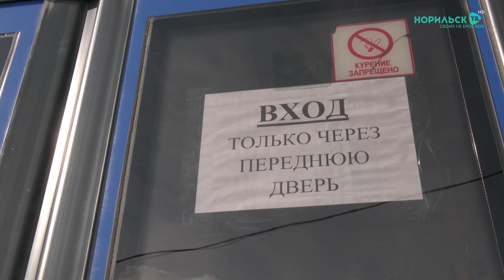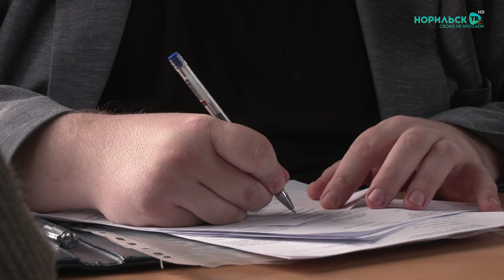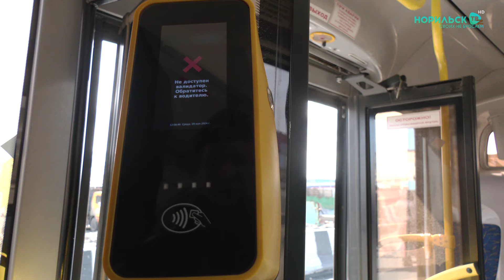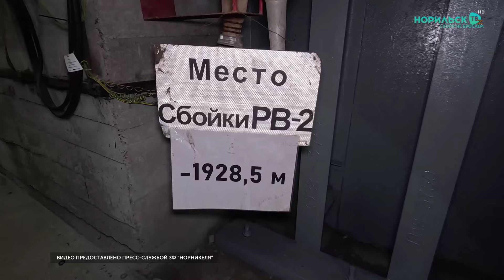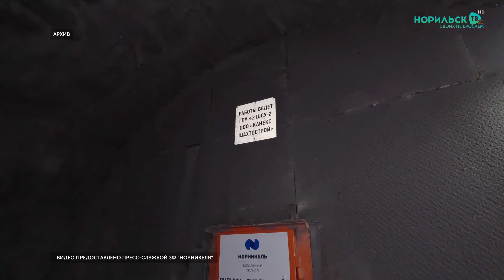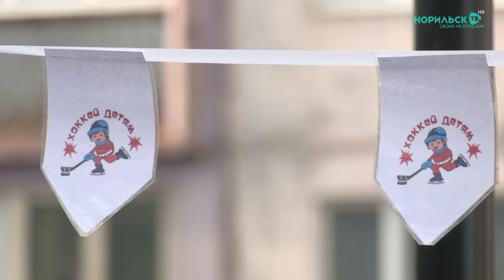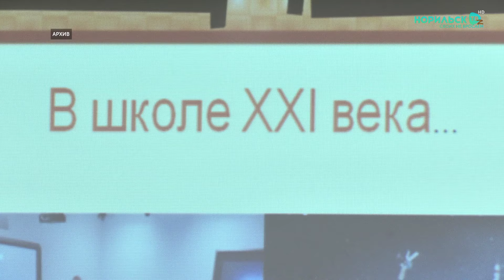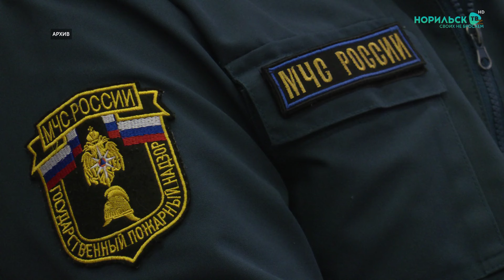Итоги недели - 31.08.2024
В этом выпуске:
1. Отметили и почтили. Норильск отгулял один из главных городских праздников - День шахтера. Как это было?

2. Поздравить и проконтролировать. Глава Норильска Дмитрий Карасев посетил поселок Снежногорск с рабочим визитом.

3. Дышать стало легче. Прошло восемь лет с закрытия Никелевого завода. Как изменилась экологическая обстановка в городе за эти годы?

4. Симфонический оркестр на Красных камнях. В Норильске прошли гастроли Сибирского юношеского оркестра. Как столичные музыканты выступили в тундре?